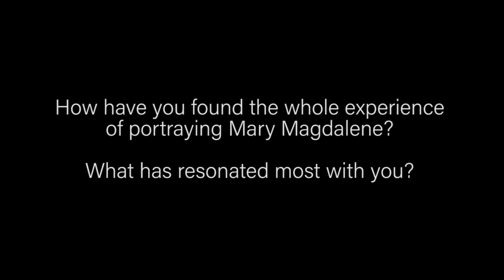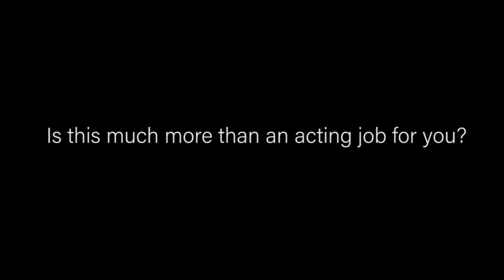The Catholic Weekly's interview with The Chosen's Liz Tabish